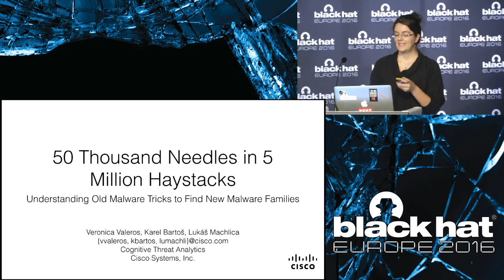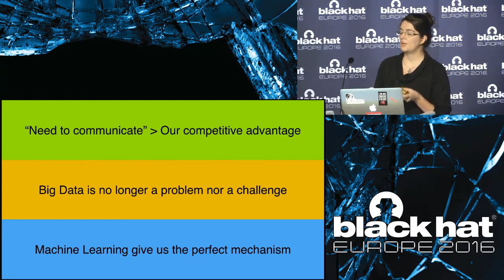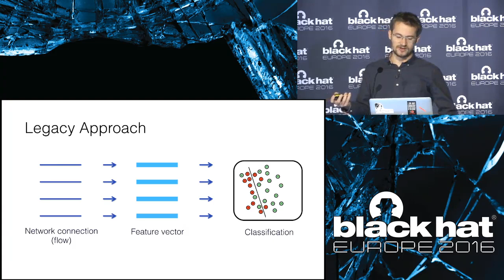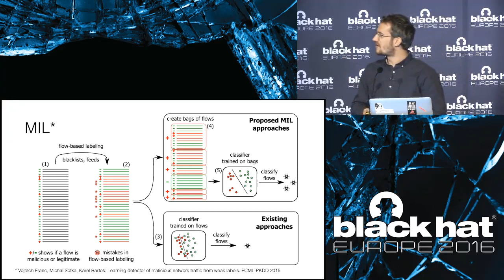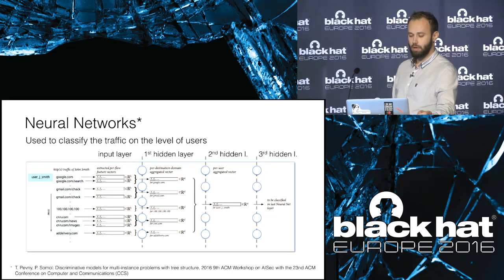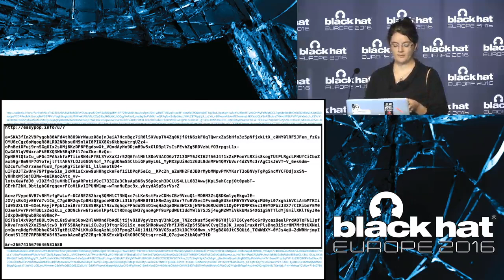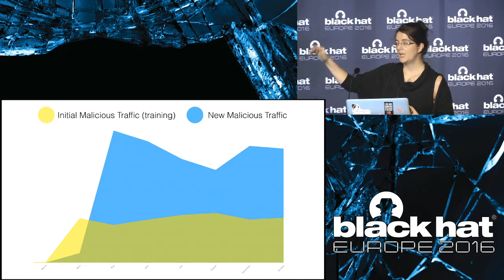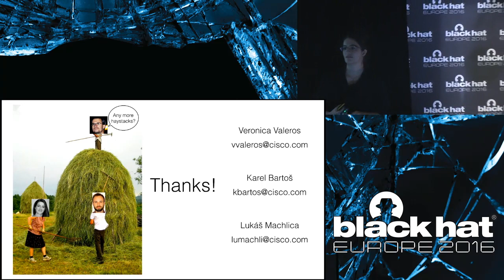50 Thousand Needles in 5 Million Haystacks: Understanding Old Malware Tricks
The malware landscape is characterised by its rapid and constant evolution. Defenders often find themselves one step behind, resulting at best in monetary losses and in most extreme cases even endangering human lives. Corporations with the unique challenges they face, must assume that sooner or later malware infections will get through their security perimeter.

by Karel Bartos, Lukas Machlica and Veronica Valeros